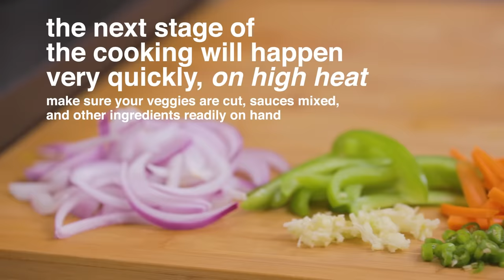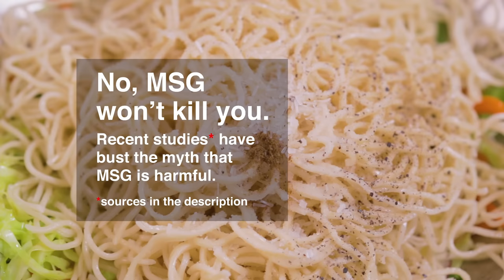Chow mein—Calcutta-street-style—Durga Pujo Special—Kolkata Street Food—Indo Chinese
Chow mein is a ubiquitous street food found in every neighbourhood in Calcutta. It was quite possibly the cautious Bengali's first foray into Chinese food and originated from the Calcutta Chinatown. The flavours are quite Indianised with street vendors often adding their own spice mixes to their creations. It is almost always garnished generously with chopped onions, cucumbers, ketchup and green chilli sauce (another Indian Chinese condiment that originated in Calcutta's Chinatown).

- David Chang's "Ugly Delicious" on Netflix, Season 1, Episode 7 on fried rice.

ℹ️ BOILING NOODLES IN WATER WITH OIL:
(scroll to the bottom of the article)